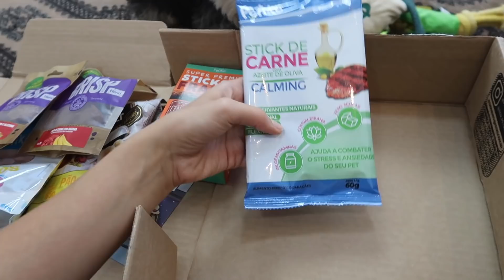Caminha e Fala pelo meu Bairro! (+ Compras, Treino, Trabalho) | Stephanie Garcia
No vlog de hoje mostrei tanta coisa! Minhas comprinhas, bastidores de um vídeo para o instagram, mostrei um pouco do meu bairro e minha rotina de trabalho!

Para me mandar coisas:
Caixa Postal: 148
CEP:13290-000